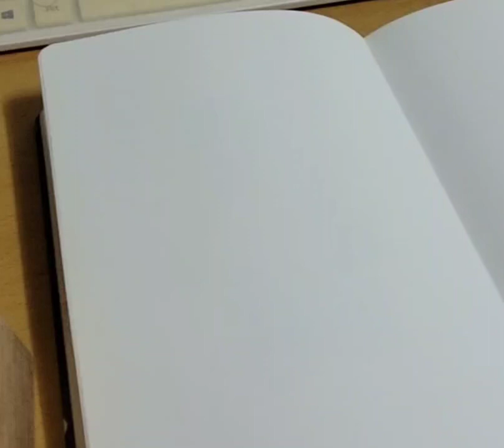아기공룡 둘리 낙서